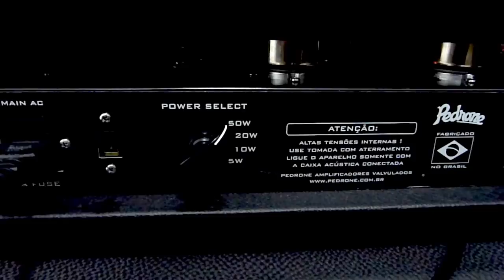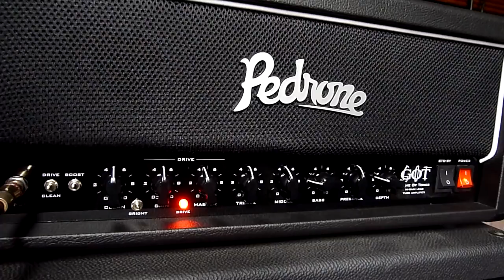Pedrone Game of Tones (HIGAIN 2019 REVIEW)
Game of Tones em review demonstrando todo o ganho brutal, além do clean que é super limpo, ideal para usar com pedais de drive. Já o canal de drive sem boost é ótimo para blues/classic rock e com o boost ligado é puro metal! O eq compartilhado é muito bem dosado e a chave de bright no canal limpo ajuda caso queira um clean mais brilhante. Eu digo que esse amp é um resumão de todos os modelos do pedrone: limpo do super clean, drive sem boost do pegasus/overdone e drive com boost do bufalo. Game Over! Fim da busca, esse é O amp!!!